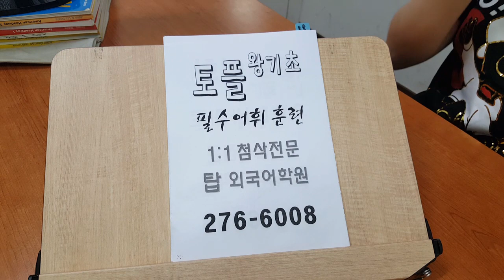전주 토플 스피킹 TOEFL WRITING 통합형 독립형 전북대 토플학원 200925